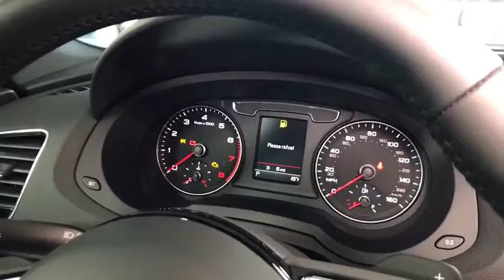2018 Audi Q3 Lake forest, Highland Park, Chicago, Morton Grove, Northbrook, IL A180842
[COLOR]  2018 Audi Q3
2018 Audi Q3 Premium Plus - Stock#: A180842 - VIN#: WA1JCCFS5JR008690

Audi Exchange
2490 Skokie Valley Rd

2 LCD Monitors In The Front,Window Grid Diversity Antenna,Fixed Rear Window w/Fixed Interval Wiper and Defroster,Perimeter/Approach Lights,Wheels: 18 5-Arm Turbine Design,Body-Colored Rear Bumper w/Gray Rub Strip/Fascia Accent,Body-Colored Door Handles,Deep Tinted Glass,Body-Colored Front Bumper,Front License Plate Bracket,Black Front Windshield Trim and Black Rear Window Trim,Tires: P235/50R18 AS,Spare Tire Mobility Kit,Roof Rack Rails Only,Compact Spare Tire Mounted Inside Under Cargo,Tailgate/Rear Door Lock Included w/Power Door Locks,Body-Colored Bodyside Cladding and Body-Colored Wheel Well Trim,Lip Spoiler,Express Open/Close Sliding And Tilting Glass 1st And 2nd Row Sunroof w/Power Sunshade,Galvanized Steel/Aluminum Panels,Rear Fog Lamps,Steel Spare Wheel,Black Grille w/Chrome Surround,Clearcoat Paint,Rain Detecting Variable Intermittent Wipers w/Heated Jets,LED Brakelights,Driver And Passenger Visor Vanity Mirrors w/Driver And Passenger Illumination,Air Filtration,Analog Display,Underhood And Cargo Space Lights,Gauges -inc: Speedometer, Odometer, Engine Coolant Temp, Tachometer, Oil Level, Trip Odometer and Trip Computer,Delayed Accessory Power,Manual Adjustable Front Head Restraints and Manual Adjustable Rear Head Restraints,Cargo Features -inc: Spare Tire Mobility Kit,Valet Function,2 12V DC Power Outlets,Dual Zone Front Automatic Air Conditioning,Power 1st Row Windows w/Front And Rear 1-Touch Up/Down,Front Cigar Lighter(s),Power Rear Windows and Fixed 3rd Row Windows,Rigid Cargo Cover,Full Carpet Floor Covering -inc: Carpet Front And Rear Floor Mats,2 Seatback Storage Pockets,Full Cloth Headliner,Rear Cupholder,Leather Steering Wheel,Sliding Front Center Armrest w/Storage and Rear Center Armrest w/Pass-Thru w/Storage,Redundant Digital Speedometer,Remote Keyless Entry w/Integrated Key Transmitter, 4 Door Curb/Courtesy, Illuminated Entry and Panic Button,FOB Controls -inc: Trunk/Hatch/Tailgate, Windows and Sunroof/Convertible Roof,Driver Foot Rest,Systems Monitor,Day-Night Rearview Mirror,Leather Seating Surfaces,Front Cupholder,Engine Immobilizer,Leather Gear Shift Knob,HVAC -inc: Underseat Ducts and Console Ducts,Full Floor Console w/Covered Storage, Mini Overhead Console w/Storage and 2 12V DC Power Outlets,Power Fuel Flap Locking Type,Outside Temp Gauge,Includes Fold Flat,60-40 Folding Bench Front Facing Manual Reclining Fold Forward Seatback Rear Seat,Carpet Floor Trim,Perimeter Alarm,Fade-To-Off Interior Lighting,Front And Rear Map Lights,3-Step Heated Front Bucket Seats -inc: 12-way power front seats and 4-way power lumbar adjustment for driver and passenger,Transmission: 6-Speed Tiptronic Automatic,16.9 Gal. Fuel Tank,Permanent Locking Hubs,1058# Maximum Payload,140 Amp Alternator,Strut Front Suspension w/Coil Springs,Axle Ratio: TBD,Transmission w/Driver Selectable Mode and Oil Cooler,Engine Oil Cooler,Engine: 2.0 TFSI 4 Cylinder 200 HP,Full-Time All-Wheel Drive,Brake Actuated Limited Slip Differential,4-Wheel Disc Brakes w/4-Wheel ABS, Front Vented Discs, Brake Assist, Hill Descent Control, Hill Hold Control and Electric Parking Brake,GVWR: 4,894 lbs,68-Amp/Hr Maintenance-Free Battery w/Run Down Protection,Front And Rear Anti-Roll Bars,Multi-Link Rear Suspension w/Coil Springs,Single Stainless Steel Exhaust w/Chrome Tailpipe Finisher,Gas-Pressurized Shock Absorbers,Engine Auto Stop-Start Feature,Electric Power-Assist Speed-Sensing Steering,Outboard Front Lap And Shoulder Safety Belts -inc: Rear Center 3 Point, Height Adjusters and Pretensioners,SIDEGUARD Curtain 1st And 2nd Row Airbags,Airbag Occupancy Sensor,Dual Stage Driver And Passenger Front Airbags,Electronic Stability Control (ESC) And Roll Stability Control (RSC),Side Impact Beams,Low Tire Pressure Warning,Back-Up Camera,Rear Child Safety Locks,ABS And Driveline Traction Control,Dual Stage Driver And Passenger Seat-Mounted Side Airbags